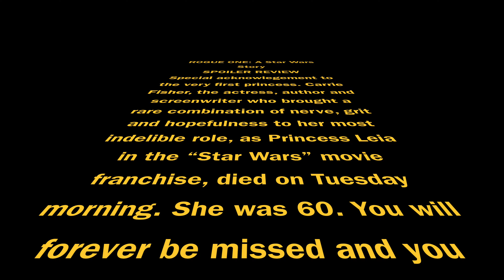SPOILER REVIEW of ROGUE ONE: A Star Wars Story (In Honor of Carrie Fisher)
- SPOILER REVIEW of ROGUE ONE: A Star Wars Story (In Honor of Carrie Fisher) - SPOILER REVIEW of ROGUE ONE: A Star Wars Story (Unfinished VFX) - ROGUE ONE: A Star Wars Story | SPOILER REVIEW -

* JVS *

Synopsis:
Watch the official second trailer for Rogue One: A Star Wars Story, in which Jyn Erso leads a group of unlikely heroes to steal the plans to the Death Star, the Empire’s ultimate weapon of destruction. Rogue One: A Star Wars Story arrives in theaters December 16, 2016.

Rebels set out on a mission to steal the plans for the Death Star.